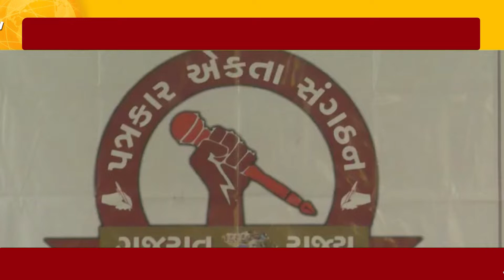પત્રકાર એકતા સંગઠનની Mehsana જિલ્લાના વિવિધ તાલુકાઓની કારોબારીની રચના કરાઈ l AB Plus News